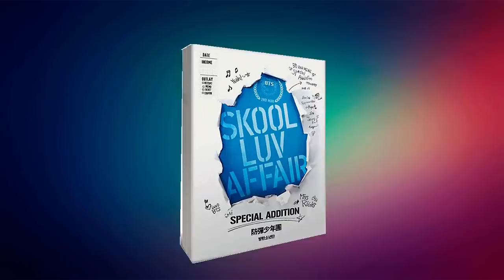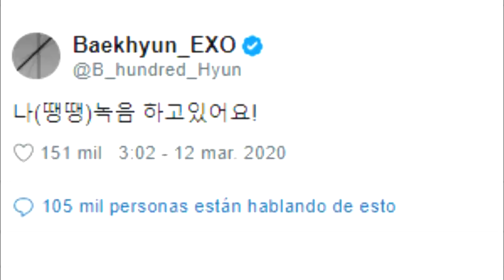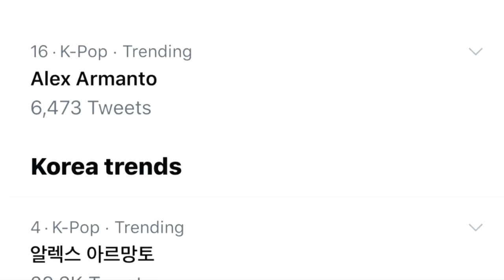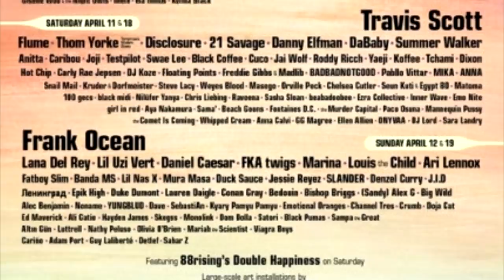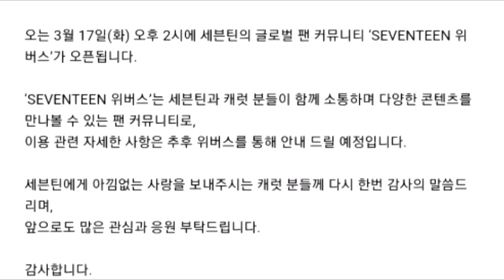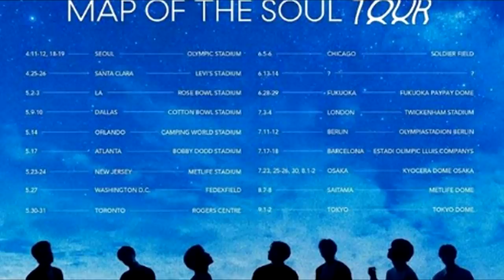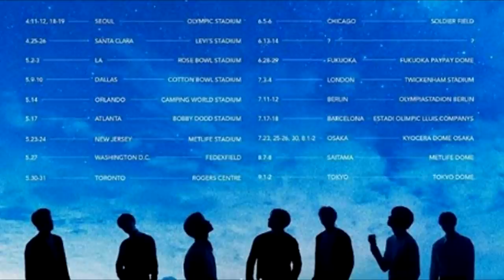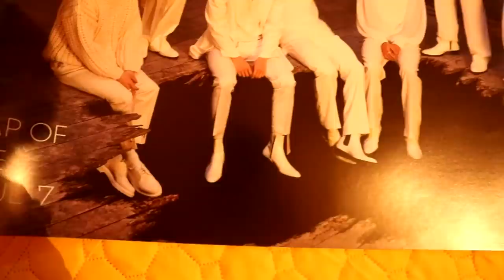LIVE NATION PODRÍA POSPONER EL TOUR DE BTS | ESTO PIENSA V DE SUS FANS MEXICANAS | BIGBANG....